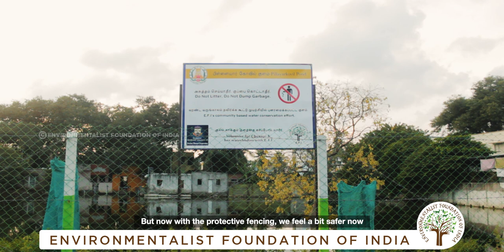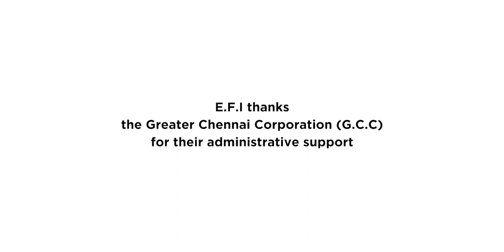E.F.I's Lake Night Show: Pallikaranai Pillayar Koil Pond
Every Friday night, E.F.I presents the Lake Night Show. Water tales from the community living around the restored lakes and ponds. A fascinating story of people, their water and our future.

Volunteer For India & her Environment with E.F.I, Jai Hind.